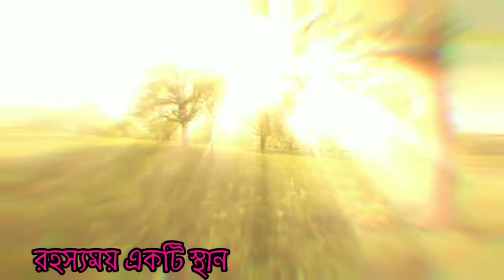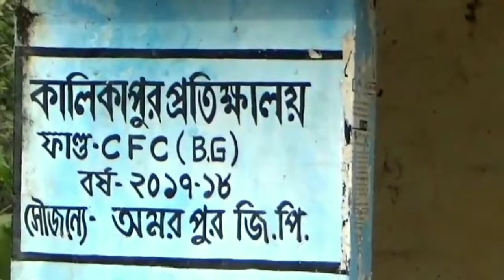kalikapur rajbari/কালিকাপুর রাজবাড়ী /রাজবাড়ীর রহস্য/কি আছে এই রাজবাড়ীতে/ old rajbari/by monorongon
আজ আমরা জানবো কালিকাপুর রাজবারীর সমন্ধে।